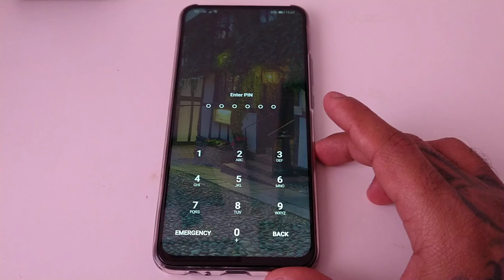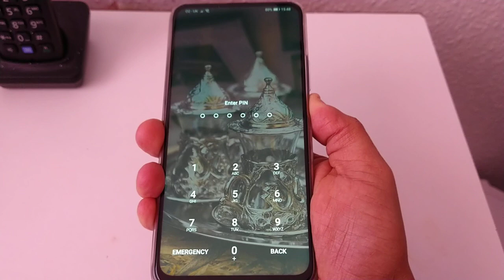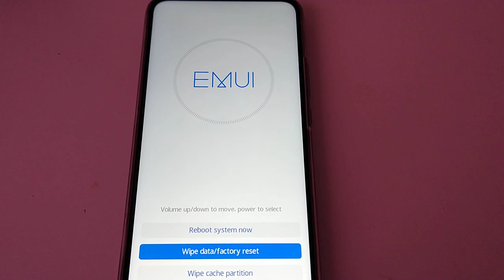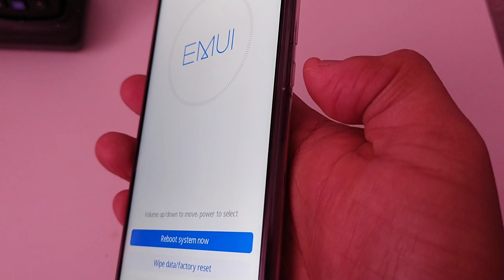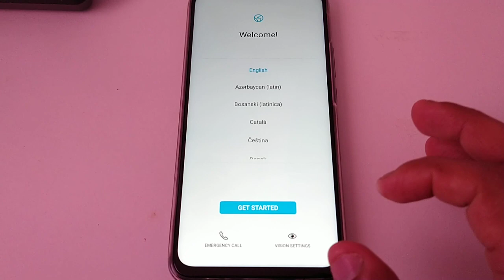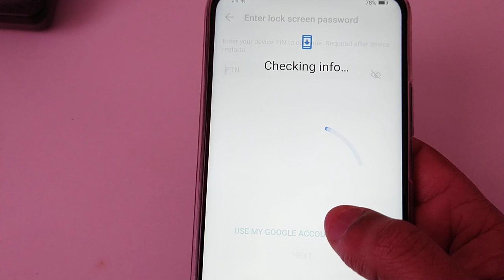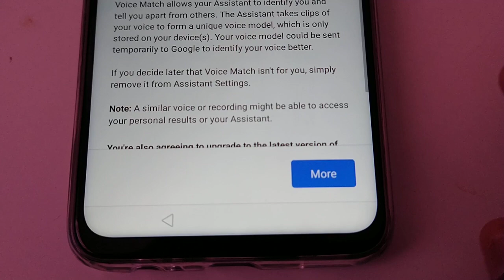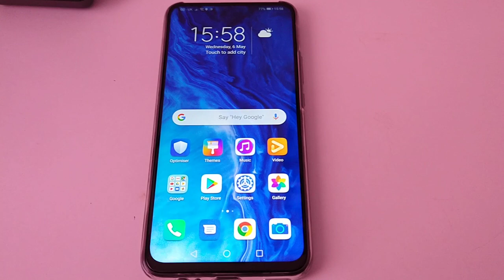Honor 9X Remove Forgotten Password| Remove Fingerprint Lock & Get Back Into The Phone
did u forget your pincode and now your locked out of your
Honor 9x??? DONT PANIC just follow what i do in this video to remove your forgotten pincode and fingerprint lock to regain entry into your honor 9x phone THIS METHOD WORKS WITH ALL HONOR AND HUAWEI PHONES...